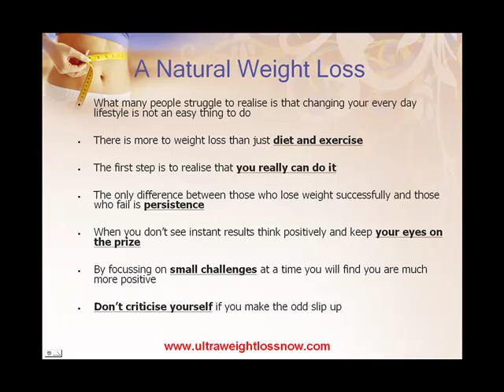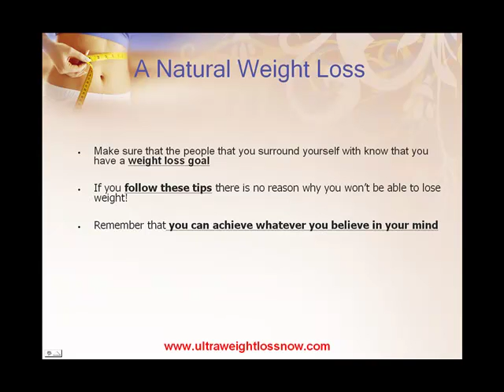Steady Weight Loss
steady weight loss tips. Ways you can eat more and still lose weight. How to eat healthy and not feel hungry but still drop the weight